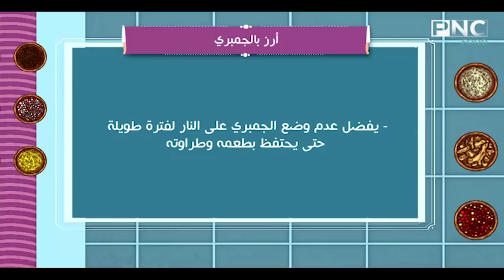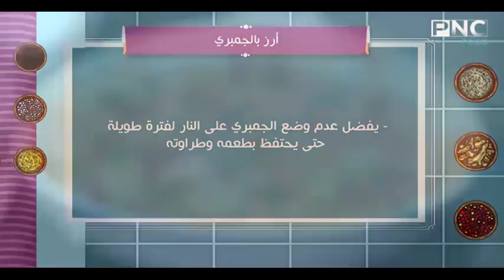طريقه عمل آرز بالجمبري | فاطمه ابو حاتي | العزومه PNC FOOD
آرز بالجمبري | فاطمه ابو حاتي | العزومه   PNC FOOD